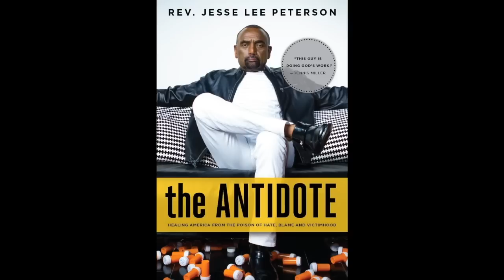White Pastor Daniel Hill vs. Jesse Lee Peterson (FULL INTERVIEW, 2015)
Originally aired Thursday, December 10, 2015, Hour 3 — GUEST: Daniel Hill, author and pastor of River City Community Church in Chicago, IL, was caught on camera at a demonstration with diverse ministers, praying to ask God for forgiveness on behalf of white brethren who he says don’t value black life. CNN’s Brooke Baldwin shows footage. This was after the police shooting of black 17-year-old Laquan McDonald by Officer Jason Van Dyke. Jesse says McDonald was reportedly high on PCP, carrying a knife, slashing tires, and jerking about. He was shot 16 times, and Van Dyke was charged with “First Degree Murder” at the time. (He’s since been convicted of “Second-Degree Murder.”) They talk about Black Lives Matter, "Racism," and Michelle Alexander, author of "The New Jim Crow: Mass Incarceration in the Age of Colorblindness." Jesse calls her stupid, a liar, and a race hustler, while Daniel thinks she's a "Christian" with a lot of "truth." Michelle Alexander 2010 INTERVIEW on JESSE'S SHOW

Daniel thinks Obama's Christian just because he said he is, but doesn't see any fruit. He won't answer whether a Christian would support same-sex marriage, saying he wasn't prepared to talk about "policy" issues. But Jesse says it's a moral issue, not "policy."

Jesse asks Daniel Hill to read his book The Antidote, and come back on the show to talk about it. He has refused multiple invitations over the years since this interview, even after he's come out with his own book.

Jesse's book: THE ANTIDOTE: Healing America from the Poison of Hate, Blame and Victimhood